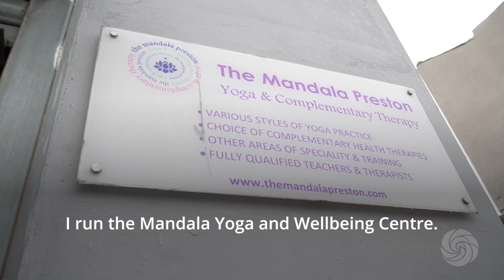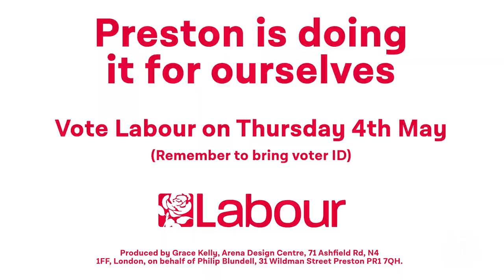Laura Flanders - Community Wealth Building: The Most Important Global Economic Movement of our Time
In the early 1980s Ronald Reagan, Margaret Thatcher and conservative economists such as Milton Friedman ushered in a global era of “neo-liberal” economics, which saw markets and large corporations given nearly unrestrained power, leading to ever escalating wealth inequality and the capture of government by monied interests. But in recent years a new global movement, Community Wealth Building, has been pushing back on neoliberalism, fighting to democratize the economy and build wealth for the many, not just the few. It is taking hold in places as varied as Cleveland, Jackson Mississippi and the Pine Ridge Reservation here in the U.S., and in England, Scotland, Amsterdam and Australia. Renowned journalist Laura Flanders, host of The Laura Flanders Show on public television, will explain why this growing movement for a democratic economy may be the most important economic movement of our time.

Laura Flanders, one of the pre-eminent progressive journalists and media figures in the country, is the host and Executive Producer of the nationally syndicated The Laura Flanders Show, which airs on nearly 300 PBS stations nationwide (and online, on radio, and as a podcast). She is an Izzy-Award winning independent journalist, a bestselling author (including of: Blue Grit: Making Impossible, Improbable, Inspirational Political Change in America and Bushwomen) and a recipient of the Pat Mitchell Lifetime Achievement Award from the Women’s Media Center.